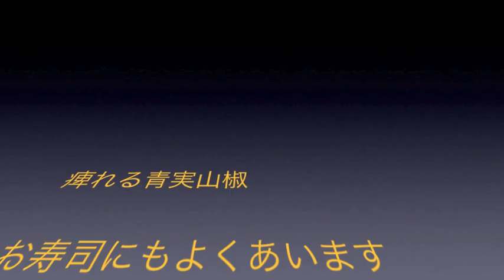海鮮丼青実山椒を醤油かわりに